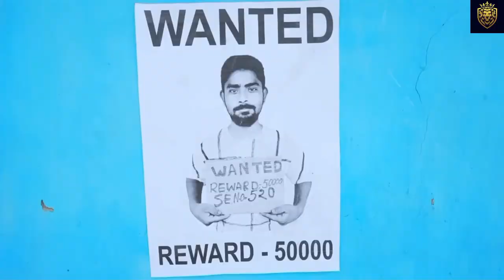Most Watch New Funny SILENT comedy video 😁 amazing funny clips video Funny2022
Most Watch New Funny SILENTcomedy video 😁 amazing funny clips video  Fu Funny2022
Funny comedy
comedy clipe
funny clips
non-stop Comedy
maha fun
funny joke
BINDAS COMEDY
funny clips
BINDAS
Apna Fun
Just for Fun
comedy scenes
new comedy
Hit Comedy
New video
funny comedy
Fun
New comedy
rock comedy
Funny
indian new funny video
fun joke
apna fun joke
maha Funny
BINDASS FUNnny
best comedy
best funny video
Best Amazing comedy
bindas
Bihar comedy video
Billu comedy
Fun Masti
Must Watch New Non stop Comedy Video 2021
licence @AnimeYoutube99